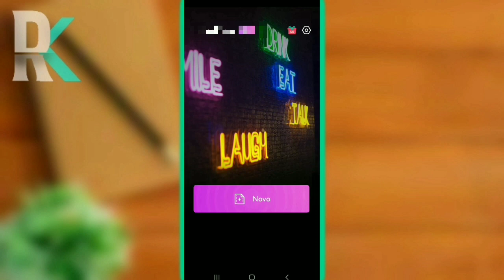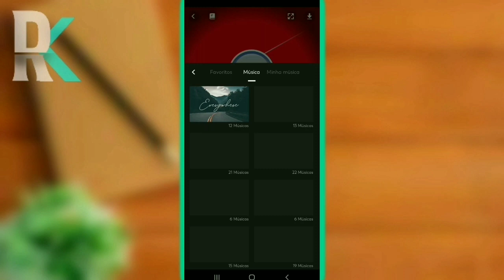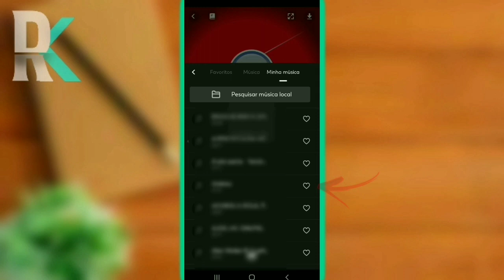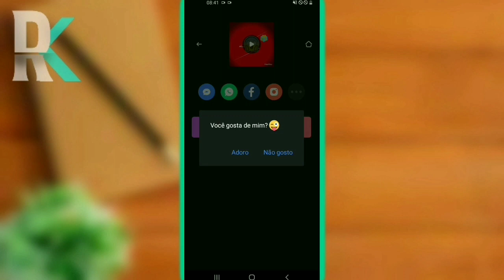COMO COLOCAR FOTO COM MÚSICA NO STATUS DO WHATSAPP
Como colocar foto com música no status do Whatsapp? Neste vídeo eu vou te ensinar a colocar foto com música no seu status do Whatsapp, assista ao vídeo até o final para não perder nada. Assista o vídeo de como colocar foto com música no status do Whatsapp até o final para não ficar com dúvidas.

▶ Tema do vídeo:
- Aprenda a fazer foto com música para você postar no seu status do Whatsapp, lembrando que eu recomendo a você assistir o vídeo de como colocar foto com música no status do Whatsapp até o final para não ficar com dúvidas.

▶ Ative as notificações
▶ Como postar foto com música no status do Whatsapp
▶ Como colocar status com música no Whatsapp
▶ Status do Whatsapp com música